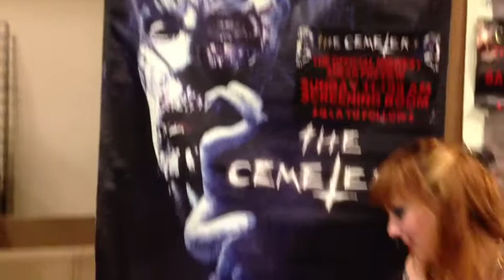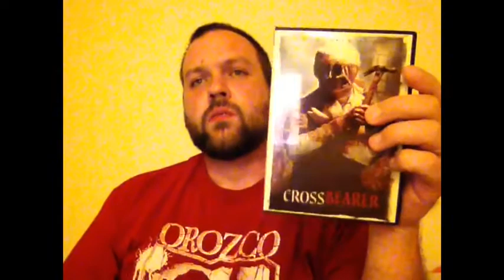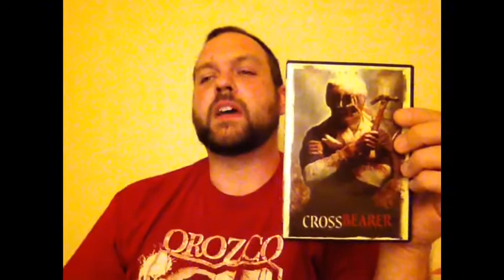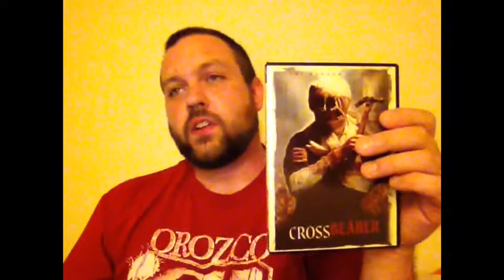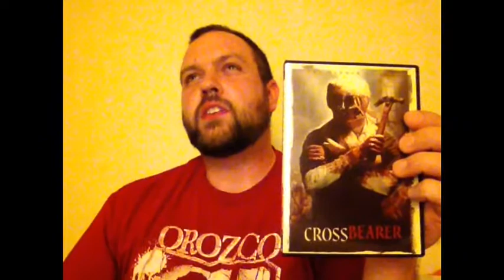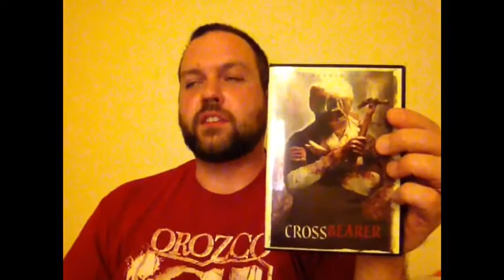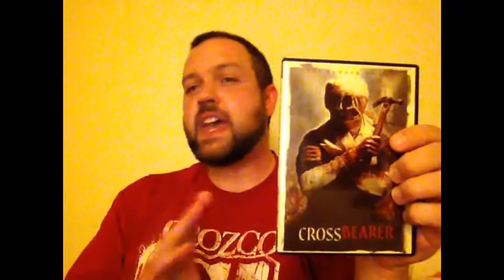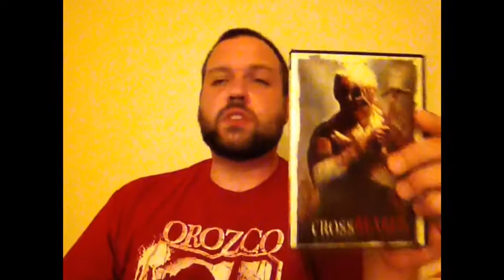Indie Movie Review: Cross Bearer (2012)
Here is a look at a slasher film that has recently gained quite a bit of buzz, about a killer out to cleanse the world of sin for God!